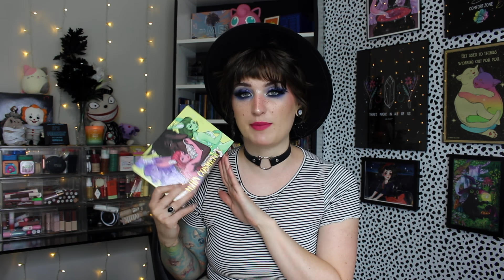Ranking My Last 10 Palettes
Hi friends!
This video series was initially inspired by Annette's Makeup Corner

Palettes Mentioned: (in no particular order)

•Colourpop Cherry Crush* (code 5beautbean) //

•Colourpop Fine Feathered* (code 5beautbean) //

•Colourpop High Tide* (code 5beautbean) //

•Colourpop Lush Life* (code 5beautbean) //

•Colourpop Powerpuff Girls* (code 5beautbean) //

•Rare Beauty Confident Energy* //

What I'm Wearing:

FACE:
•Glossier Futuredew*
•Rare Beauty Concealer*
•Milk Makeup Blur Setting Powder*
•NYX High Glass Finishing Powder*
•Colourpop Talk To The Palm Bronzer* (code 5beautbean)
•Rare Beauty Enlighten Liquid Highlight*
•Freck XL*
•Fourth Ray Beauty Illuminating Mist* (code 5beautbean)

EYES:
•Smashbox Light Lid Primer*
•NYX Glitter Primer*
•Milk Makeup Bix Pencil*
•House of Lashes Lash Glue*
•NYX Brunette Brow Mascara, Ash Brown Lift & Snatch Brow Pen, & Brow Glue*

LIPS:
•Rare Beauty Ascend Lip Souflee*

📫Beautbean LLC
     5745 SW 75th St # 287

FAQ~
A: My favs are from Kaleidos, Spectrum, Alter Ego, MOTD Cosmetics, & Colourpop.
A: Dry/Normal.